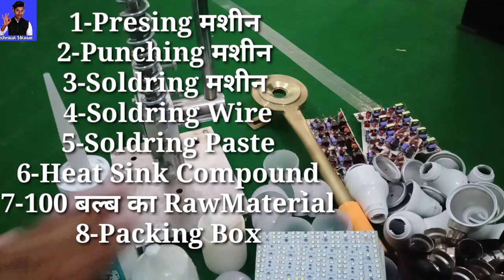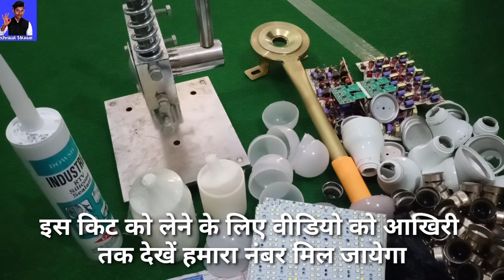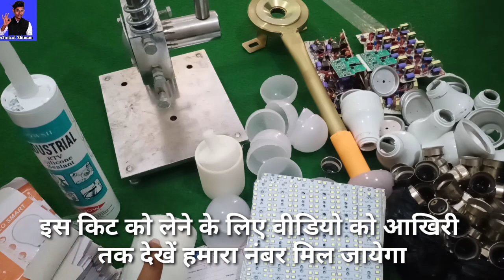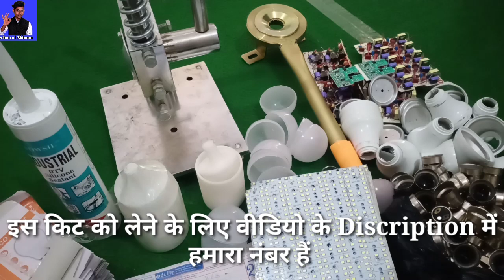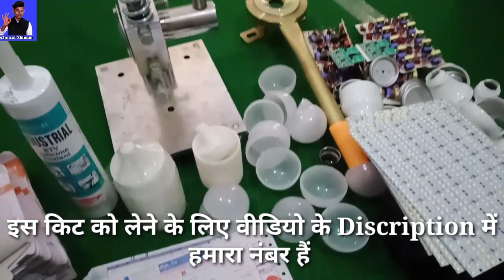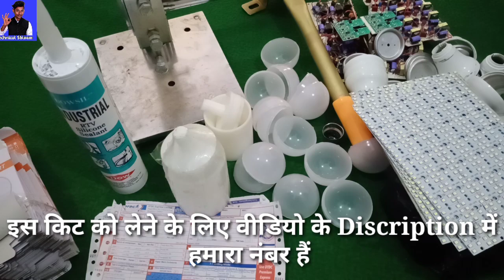अपना खुद का बिजनेस Led बल्ब बनाने का कैसे करें पूरी जानकारी Raw Material कहा मिलेगा जानकारी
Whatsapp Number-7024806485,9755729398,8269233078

MY SETUP-
My Microphone
My Laptop
My Second Microphone
My Phantom Power